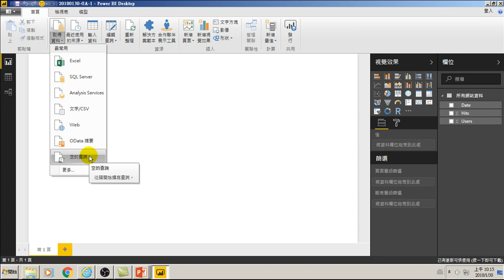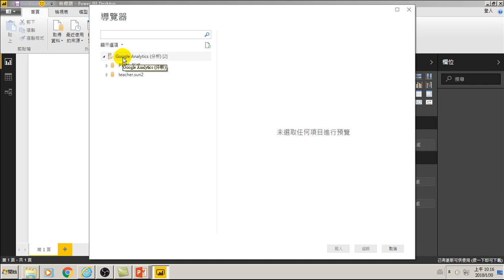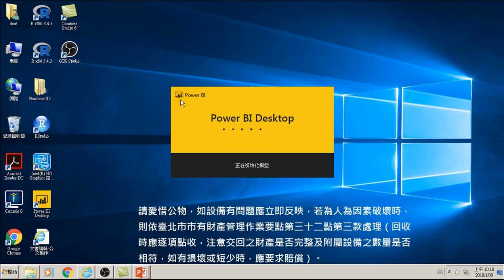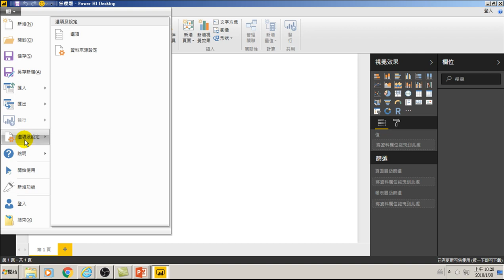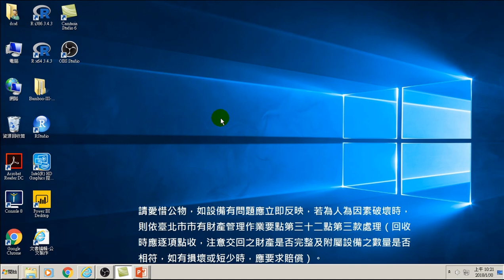53.取消第三方GA登入(用大數據分析做GA網站分析)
取消第三方GA登入(用大數據分析做GA網站分析)